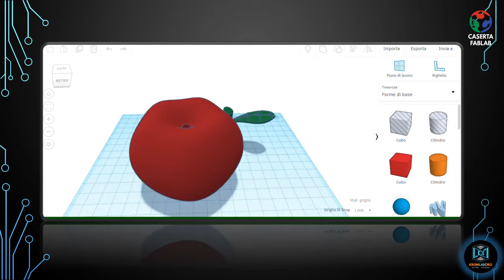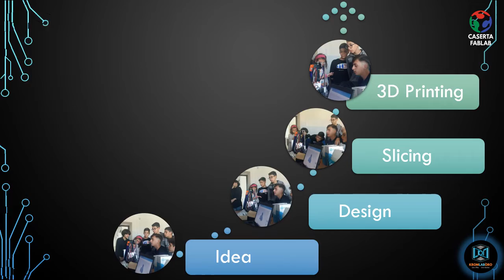PON FabLabDigitale IC Maddaloni2 - KromLabòro Caserta FabLab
Pensiero computazionale e cittadinanza digitaleInnovative digital skills...per i nativi digitali
Modulo FabLab Digitale